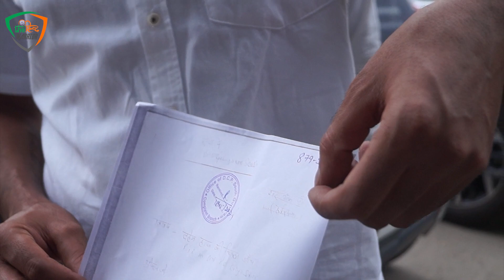दहेज का मामला कोविड का नाम लेकर एक और मासूम की हत्या क्या मिलेगा अनु को इंसाफ??